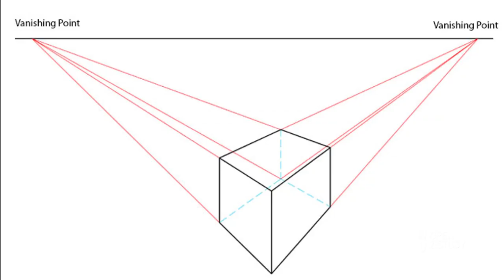Free Art of Drawing and Painting Course - Overview - Open2Study